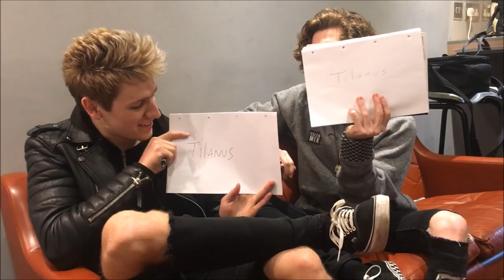How Well Do O.D.L Know Each Other? | CelebMix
We put Drew and Levi from O.D.L to the test to see how well they REALLY know each other.